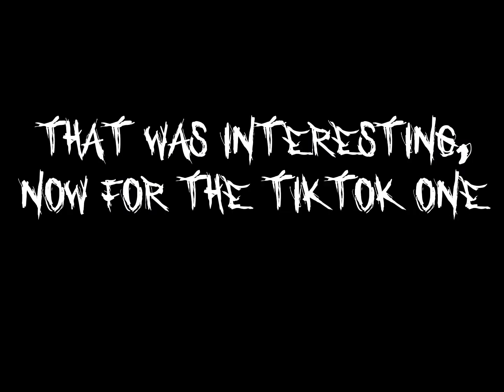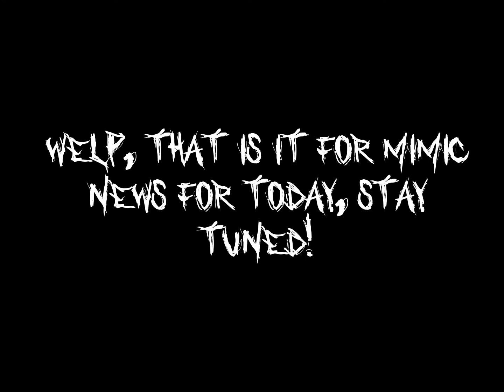The Mimic - New Mucdich TikTok? New Running Animation? New Monsters? #15